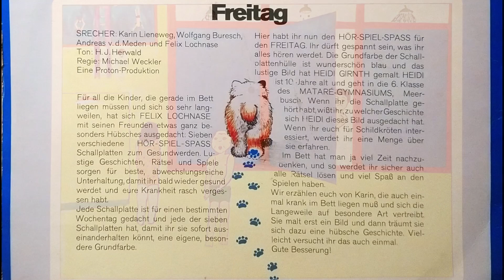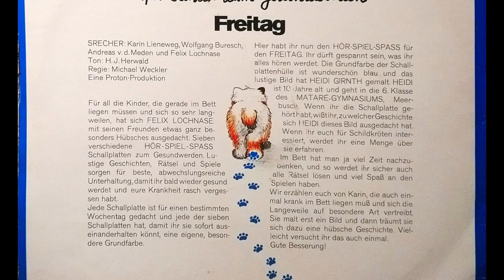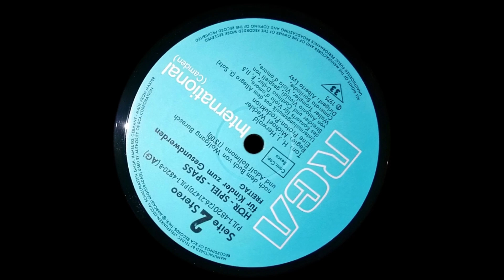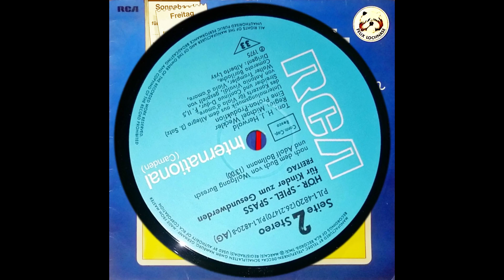Hör-Spiel-Spaß für Kinder zum Gesundwerden - Freitag (Auszug)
Von der A-Seite - mit Andreas von der Meden (Morton), Karin Lieneweg (Tante Mathilda) und Wolfgang Buresch (Felix Lochnase)
RCA 1975

00:00 Ratespiel mit Felix Lochnase und Karin
01:40 Daniel im Schwimmbad
07:55 Gedankenspiele im Bett